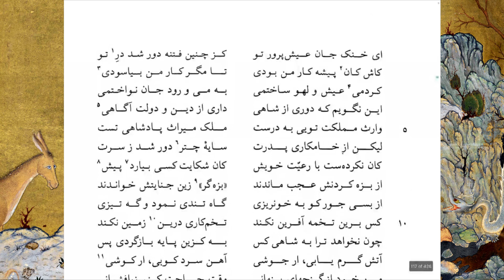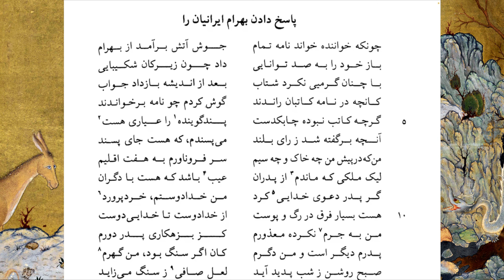هفت پیکر - ۱۱ - لشکر کشیدن بهرام گور به ایران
بهرام وقتی شنید بیگانه‌ای وارث تاج و تخت پدرش شده، با کمک نعمان منذر لشکر بی‌شماری بسیج کرد و به سوی ایران روانه شد.
شاه (موقت) ایران نامه‌ای با ظرافت‌های دیپلماتیک به خسرو نوشت و سعی کرد که او را منصرف کند

0:00 آنچه گذشت
0:55 لشکر کشیدن بهرام به ایران
9:59 نامه پادشاه ایران به بهرام گور

 درباره ما:
 ما گروه کوچکی از دوستداران و دلدادگان ادبیات فارسی ایم که متون برجستهٔ این گنج شایگان را در جلسه‌های مجازی‌مان واو به واو و نکته به نکته می‌خوانیم و معنی می‌کنیم و به بحث می‌گذاریم. این ویدئو و بیشتر ویدئوهای این کانال حاصل ضبط این جلسه‌ها است.
اگر دوست دارید به محفل ما بپیوندید و در جلسه‌ها که به وقت ایران ساعت ده و نیم شب برگزار می‌شوند شرکت کنید، لطفا پیغام دهید.